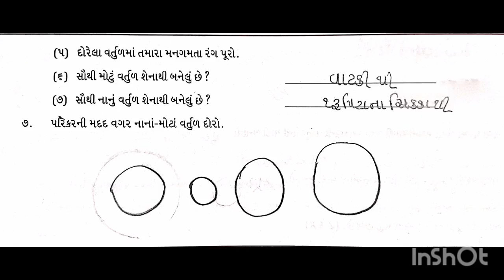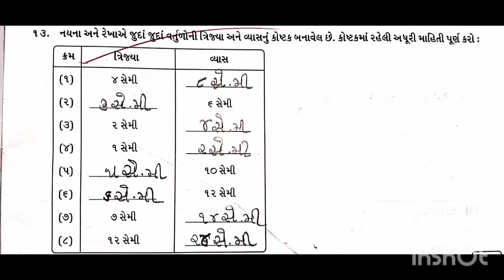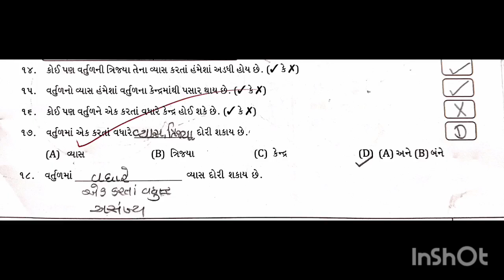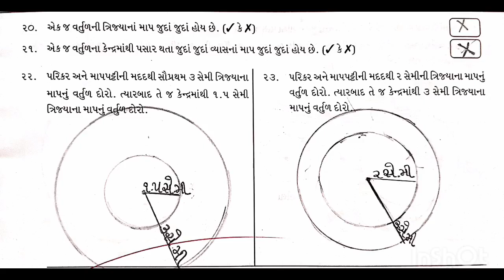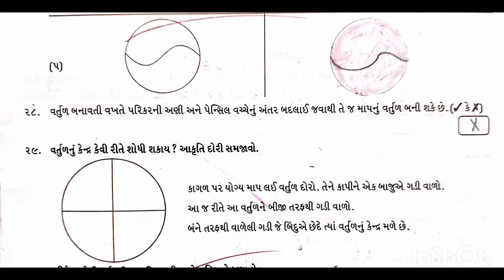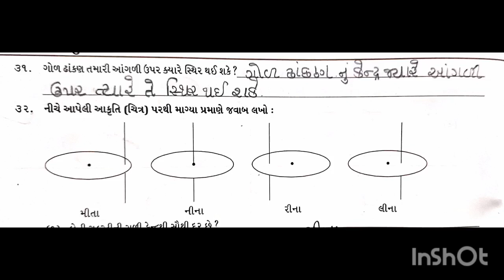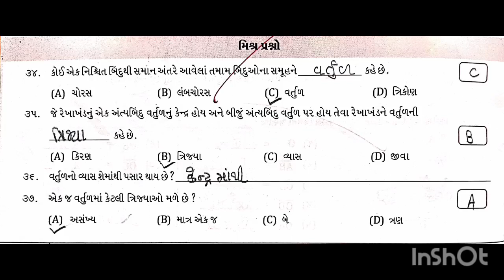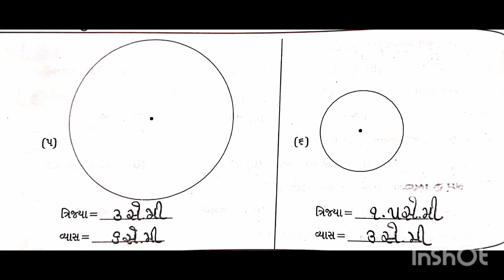std 4 maths ideal mentor series | std 4 ganit ch-8 ideal swadhyay pothi | std 4 ganit gadu ane paida